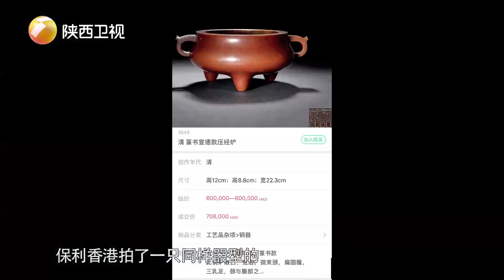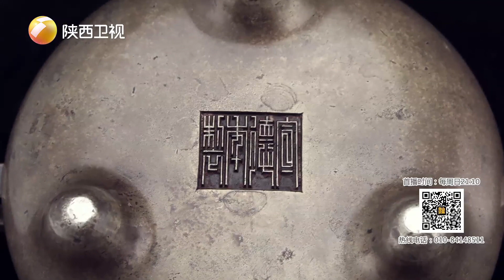家中无数炉子，只拿来一个宣德炉来鉴定，主持人打趣道最好一起带来【华山论鉴精彩CUT】